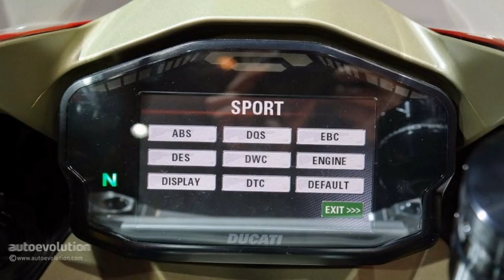New 2015 Ducati 1299 Panigale S Unveiled at Eicma - Live Photos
New 2015 Ducati 1299 Panigale S Unveiled at Eicma
2015 Ducati 1299 Panigale S Unveiled: the Silicon Superbike [Live Photos]
It seems that Ducati is doing very well under Audi ownership. After the German automaker reportedly spent 1.2 billion dollars (€860 million) to buy one of the biggest names in the bike business, we now have an updated 2015 model lineup which promises to be the most impressive one in their history. The highlight of the Ducati 2015 World Premiere event held in Milan on the eve of EICMA 2014 is the new 1299 Panigale S, which we were more than a little impressed to see.

The highlight of the superbike is, of course, a bigger engine. Displacing 1,285cc, the new Superquadro mill delivers very impressive numbers. Power is up to 205 hp, delivered at 10,500rpm, while torque is now rated at 144.6 Nm (106.7 lb-ft) at 8,750 rpm.

With a dry weight of 166.5 kilograms, the new 1299 Panigale is said to be "the new benchmark for ultra-high performance bikes" when it comes to power-to-weight ratios.

The 1299 Panigale is also one of the most technologically advanced models around. In fact, we could argue that the computerized systems are the real story here. The new electronic package developed by Ducati incorporates three distinct Riding Modes. Show them your instrument cluster and all your biker friends should agree that the 1299 Panigale is the coolest model they've seen.

The company also integrated an Inertial Measurement Unit (IMU), which allows the rider to count on  Cornering ABS, along with Ducati Wheelie Control (DWC).

We were also very eager to check out the new Ohlins Smart EC suspension system, which is also computer-controlled and is the the same one used by the new Yamaha R1M. Ducati describes this systems as being "event based". When braking for a corner, the dampers stiffen for extra body control and stability. Mid-corner, the front forks can loosen the damping to improve control and on the way out, the rear rear suspension stiffens to provide more grip, so you can put the power down sooner.

Are you worried about the 205 horsepower getting too frisky in a wheelie? The new Panigale S also has wheelie control, borrowed from the Superleggera. Simply put, the system allows you to select the amount of lift you expect to get.

2015 Ducati 1299 Panigale S Unveiled: the Silicon Superbike [Live Photos]